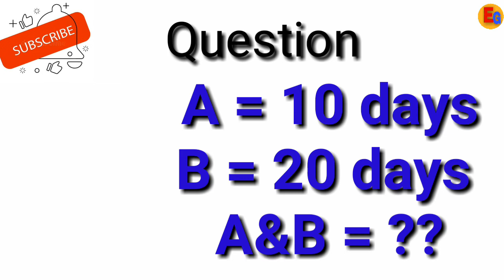Time and Work Special Trick by pragati/ Slove करें मात्र 10 second में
Aaj mai competetive exam me puchhe jane vale chapter TIME AND WORK share ki hu jo ki har chhote bade examination me puchhe jate h iss topic se question to iss chapter ko bilkul bhi ignore mat kijiyega qki yahi chapter hai jo aapko success hone me karigar hogi ...To mai iss video me har question 10 second me slove krne ke liye trick btai hu aaplog iss video jarur dekhiyega or kanhi bhi doubt lage to comment box me ask kar skte h mai sabka doubt clear karaungi .Meri video se help mile to LIKE and Share,subscribe jarur kijiyega frds. 🙏🙏
That's all
Thank u frds🙏🙏

problems